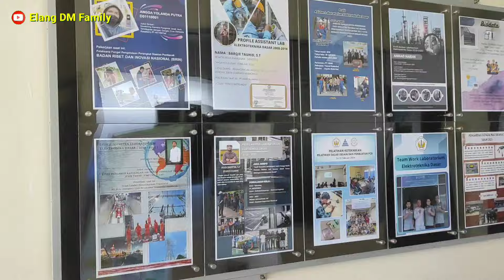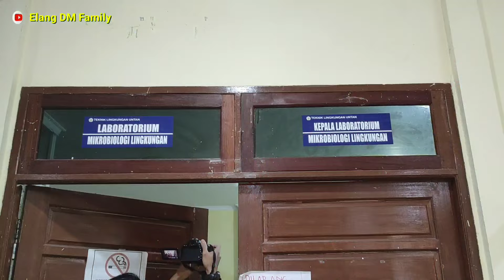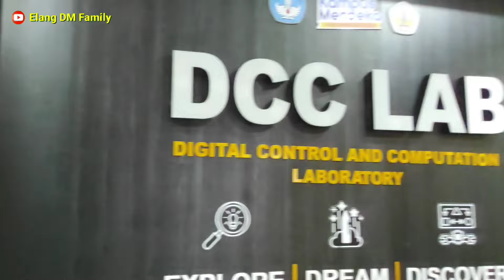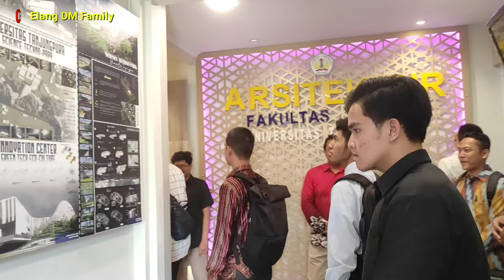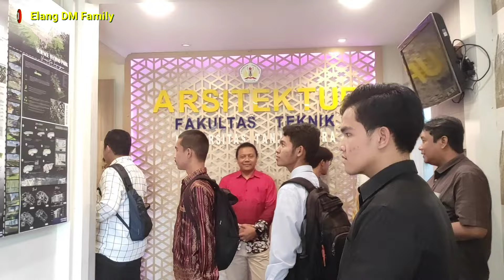🔴 KUNJUNGAN SISWA/I KELAS XII SMAIT AL-MUMTAZ KE FAKULTAS TEKNIK UNTAN